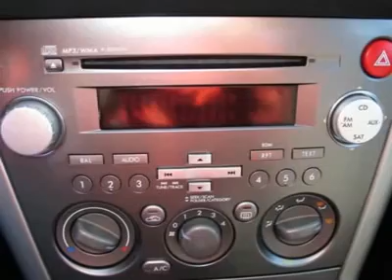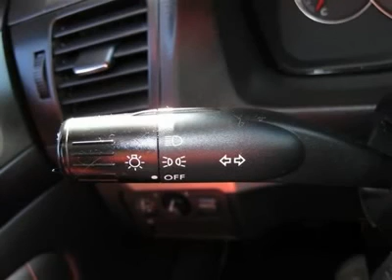2008 SUBARU LEGACY Boulder, CO PC6305B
2008 SUBARU LEGACY Boulder, CO
Stock# PC6305B

Pick up this Quartz Silver Metallic 2008 Subaru Legacy, available today. Featuring Manual transmission, it has 100791 miles. This could be the one you've been searching for.